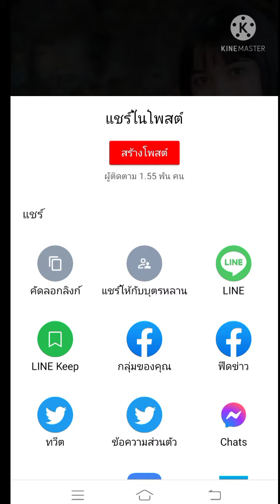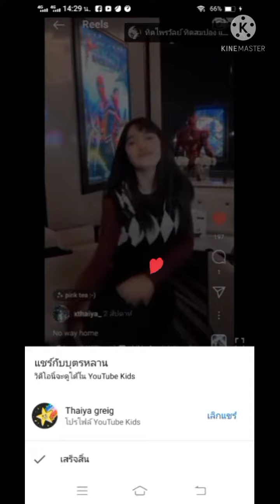ใหม่ ไอคอน แชร์ให้กับบุตรหลาน ยูทูปจัดไอคอนเพื่อความปลอดภัย รู้เรื่อง IT มีสาระ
ยูทูป วิธีการแชร์ วิธีแชร์ลิงค์ แชร์ให้กับบุตรหลาน เรื่อง ไอทีมีสาระ
ยูทูปจัดไอคอนแชร์ให้กับบุตรหลานเพื่อความปลอดภัย ในการดูคลิปจากผู้ปกครองสามารถเลือกคลิปแล้วแชร์ส่งให้ลูกหลานโดยตรง เพียงตั้งค่าสร้างบัญชีลูกหลานของเราไว้ เพื่อความสะดวก โดยคลิปจะส่งให้บุตรหลานเราโดยตรง